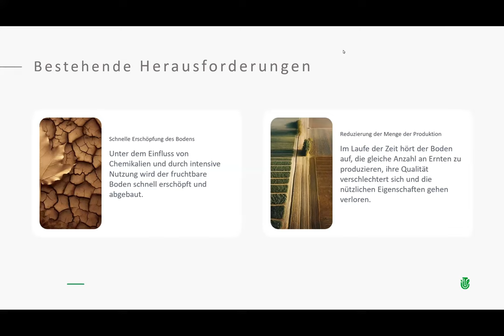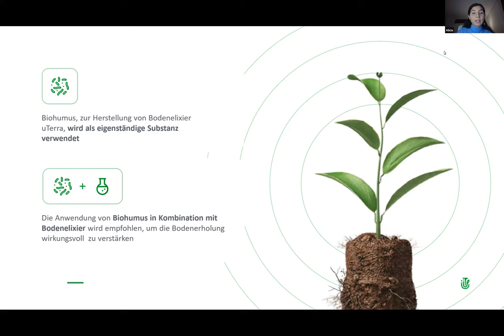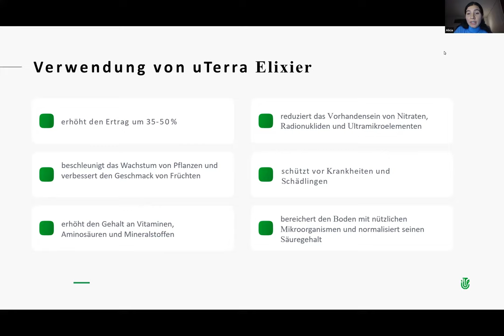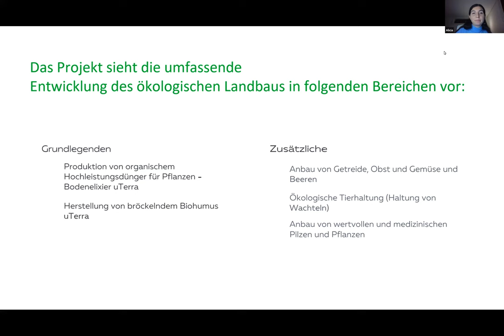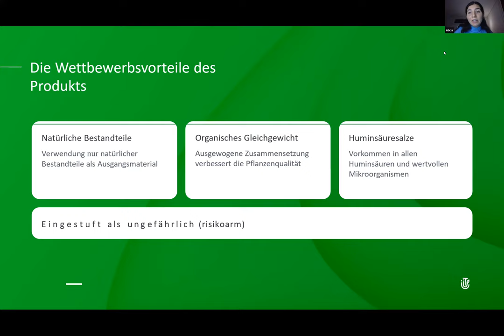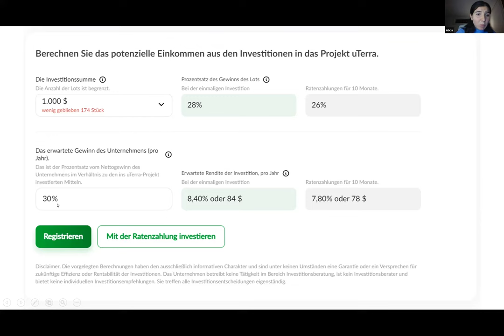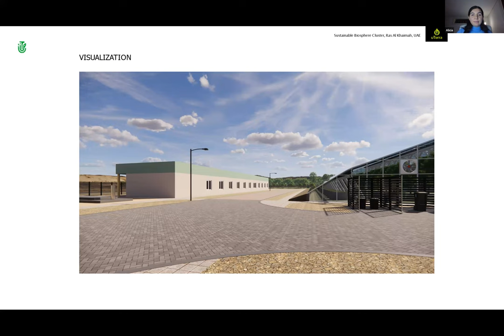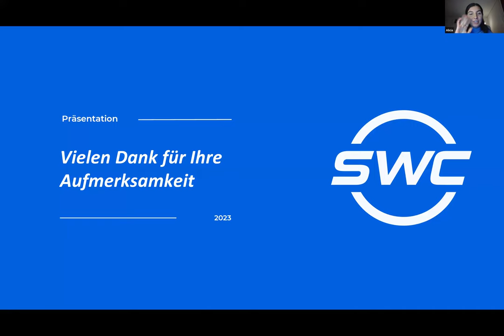04.01.2024 7:30 PM Germany Alicia Navas, „uTerra”